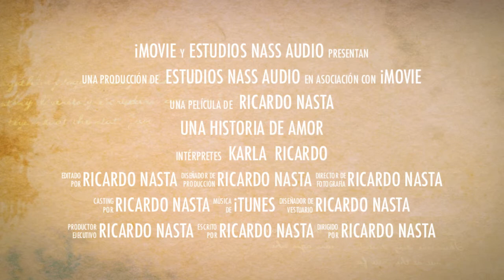Trailer Boda Karla Peredo y Ricardo Nasta HD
22 de septiembre del 2012 nuestro día mágico. Santiago Tlautla Hgo. México